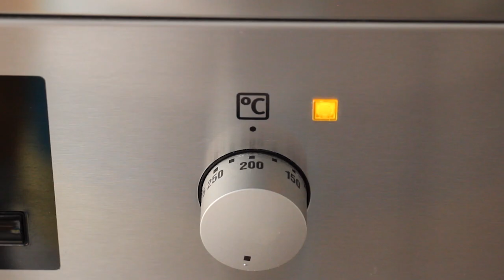Főzzünk süssünk együtt Portugáliából - Palmier - Pálmalevél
Főző rovat egy Portugáliában élő idegenvezetőtől
Szeretek enni , ki nem?!  Szívvel-lélekkel sürgök-forgok a konyhában
Palmier- Pálmalevél

Hozzávalók:
.leveles tészta
.cukor
.fahéj
.1drb tojás

Elkészítése:  könnyű

==Videó részletek==
🔖cimkék

☑️kulcsszavak: Portugália, Portugáliában, Lisszabon, Lisszabonban, gasztronómia gasztró, konyha, süssünk, főzzünk, mediterán, konyha, étel, ebéd, vacsora, hogyan, idegenvezető , Palmier , Portugal